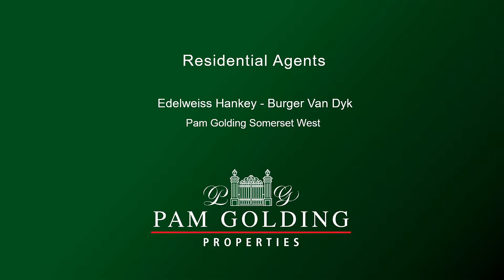4 bedroom house for sale in La Sandra | Pam Golding Properties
Charming family home in sought after suburb. Entering this wonderful home, you are invited to partake in all the charm that this house offers. A spacious lounge/dining area with a wood burning fireplace leads to a Wisteria covered patio and overlooks our beloved Helderberg mountain. The dining area opens to a balcony with another seating area that has a view over the meticulously landscaped garden.